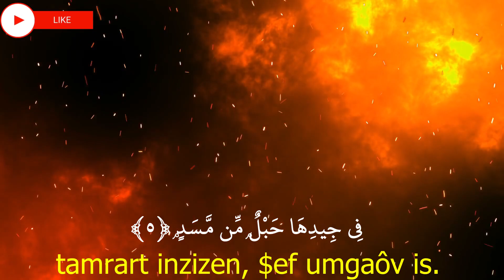Al Masad,المسد ,Amazigh Quran,Quran translation in Amazigh, translation of Quran Amazigh language, Q